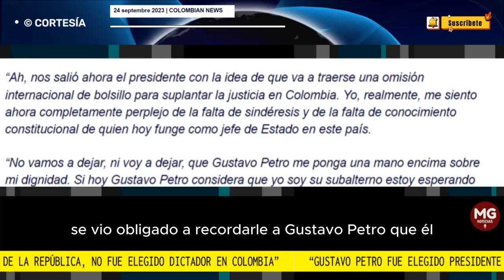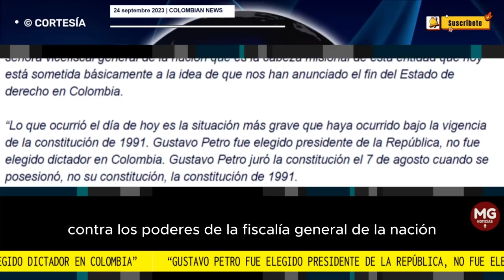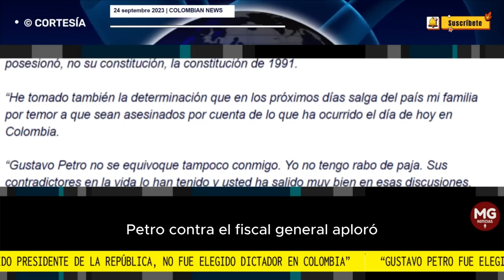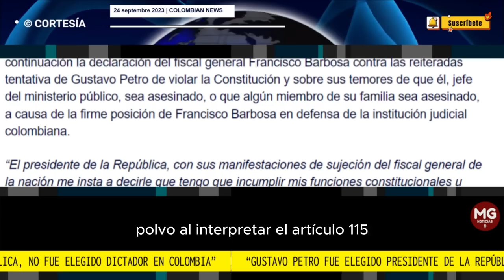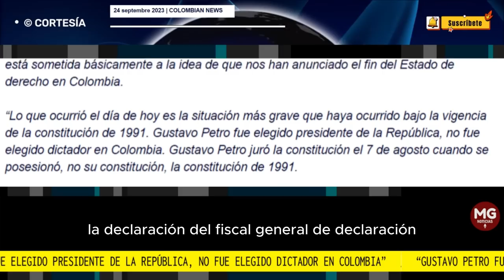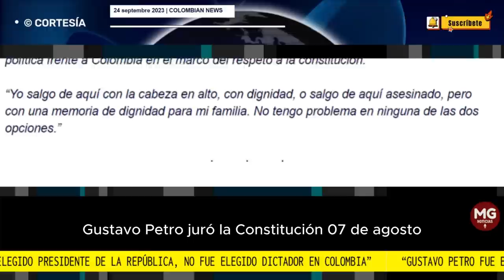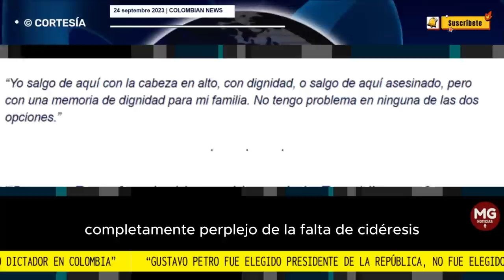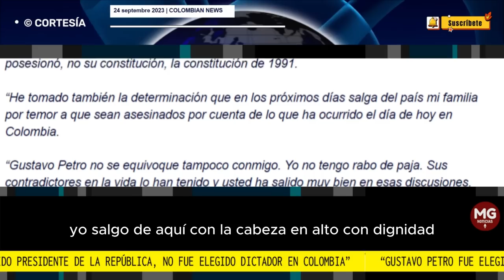📢 "GUSTAVO PETRO FUE ELEGIDO PRESIDENTE DE LA REPÚBLICA, NO FUE ELEGIDO DICTADOR EN COLOMBIA"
Así fue el comienzo de la desesperada ofensiva del mandatario Gustavo Petro contra el fiscal general Barbosa y contra los poderes de la Fiscalía General de la Nación y de la Procuraduría General de la Nación.
FUENTE COLOMBIA NEWS